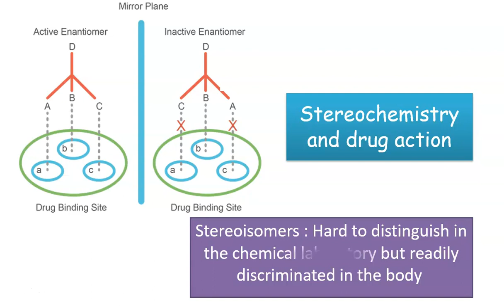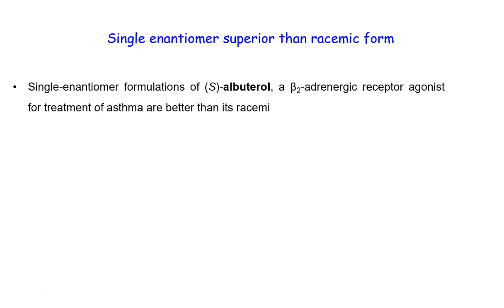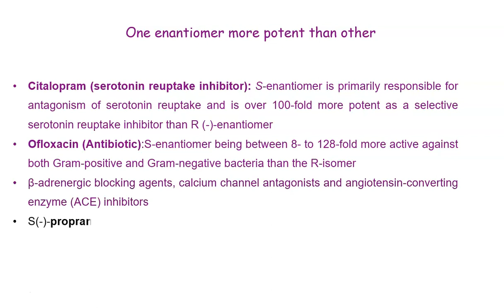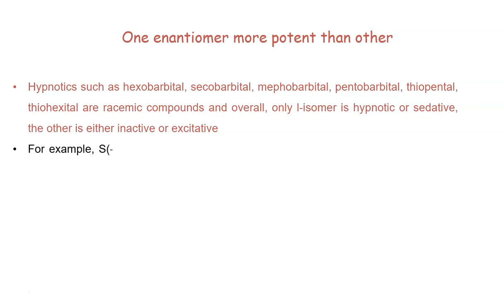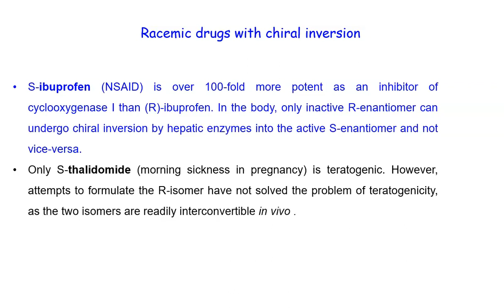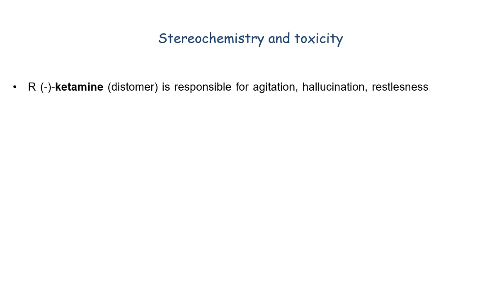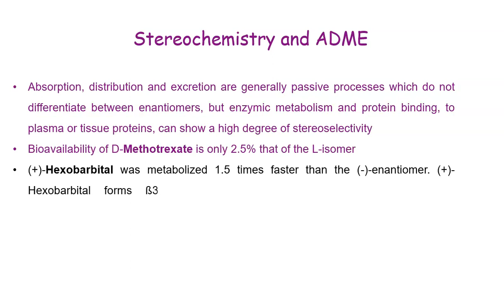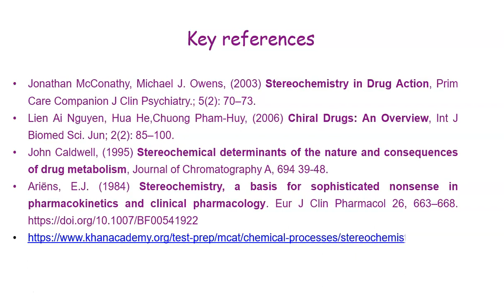Stereochemistry and drug action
Learn how stereochemistry is related to action of the drugs. Over 50 percent of currently used drugs exhibit stereoisomerism and isomer differs in their biological action.